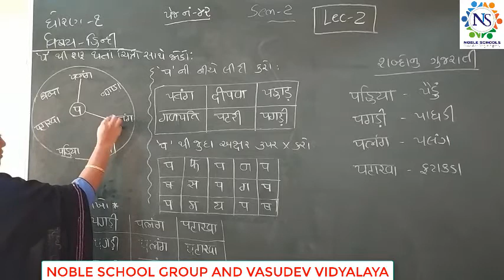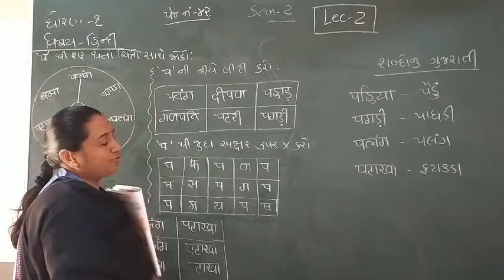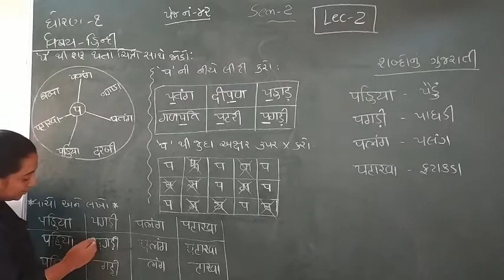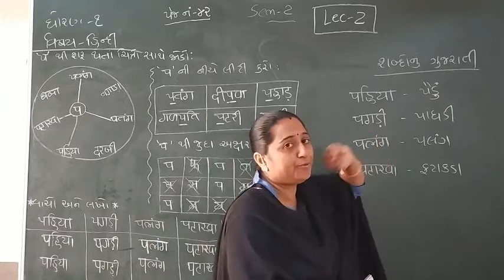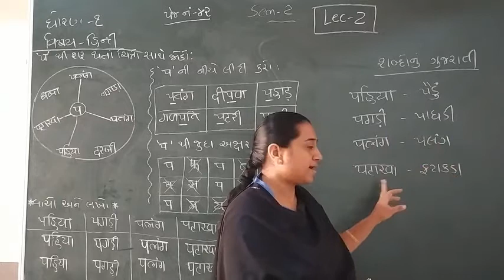Standard - 1 Hindi Sem-2 Lecture - 2 By Truptimadam